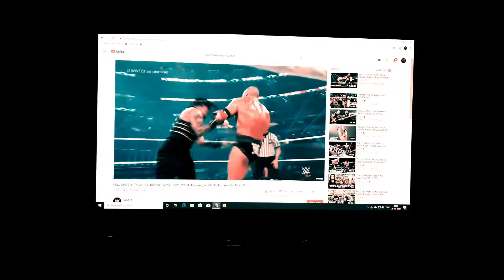Arke9ine - The HipHop Ride (Official Music Video)[Bengali Rap Song]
Track- The HipHop Ride
Artist- Arke9ine
Lyrics- Arke9ine

●Lyrics:

দেখ ছেলে পিলে জেগে সারা নাইটে
পড়াশুনা সাইডে ফেলে রেখে মন দেয়
সারা রাত এরা শুধু ww ফাইটে
Rap চলে সাইডে ফুল on hype এ
দেখ সবাই মজে আছে ডিফারেন্ট ভাইবে
গলা ভেজে sprite এ টান লাগে পাইপে
Youtube এ সার্চ মারে খট খট টাইপে
নেই কোনো গাইডে বসে গেছে এরা সব
হিপ হপ রাইডে আজ আমার সঙ্গে ভাই
কত রঙ্গে ভাই সবাই আজ মগ্ন
দেখে সব স্বপ্ন হিপ হপ এই বঙ্গে ভাই
আসছে তৈরি হচ্ছে কত শত রত্ন
করতে হবে যত্ন বহত হার্ড ছন্দে ভাই
বন্ধ ভাই হয়ে গেছে হেটার্স দের মুখ সব
ছন্দময় ছড়া গেয়ে কর সবাই কলরব
স্ট্যাটাস বাড়াতে হবে থাকতে হবে অন দা টপ
অন দা পিক Don't want to be the flop
In the megashop of this classy hiphop
কালকে যে ছিল ফ্লপ আজ হবে হিট সে
লিখে রাখ ক্যালেন্ডারে আজগে হল বিগ ডে
সিট নেই হলে আজ 5 টাকার চিট দে
Rap ছেড়ে ডাক্তারি করতে হলে neet দে
Be like dr. Dre or emiway
অতিরিক্ত নয় কিছু সবকিছুই ক্লাসি রে
ক্লাসি hiphop on the top থাকে সারাক্ষন
সবাই জানে এটাই জীবন Rap চলে বক্সে ননস্টপ
হার্ড বিটে বেড়ে যায় হার্ট বিট হার্ড ভাইভ ফ্লোতে ভেসে যায় লাগে মেডি কীট বিট এ সুর তোলে Arke9ine দেবে সাইন on the bill board  লাগে শোরগোল like Bill Clifford নই খুব famous লাগে awkward like a Shepard in a ship yard playing slim shaddy Remember in Bemgali I'm the daddy
সামনে তো আয় আমি সবসময় রেডি
নামটা হয়তো লাইট বাট rap আমার হেভি
বিট বিরিয়ানি লিরিক্স গুলো গ্রেভি
নীল ইউনিফর্ম পড়লেই হয় না কেউ নেভি
কান খুলে শোন আমার rap এ কত সিলেবাল
Now I'm filling like a criminal, মজাটা যে সিমিলার
বই খুলে দেখ একবার I'm in the syllabus

আমি ব্রাত্য এক rap এর জগতে
দিল সবাই ফাঁকি কিছু নেই মগজে
এদের ভালোবেসে আদর করে bro বলে ডাকি
এরা শত্রু হল নাকি এবার লিখি কাগজে
আমি পড়ি না যে খাকি জানি অনেক কর্ম বাকি
আনি নতুন নতুন রাইম আর নতুন লিরিক্স পাকি
আমি লিখি অনেক খানি শুনিনাযে সাকি সাকি
আমি রানী ছাড়া রাজা লেখার সময় সময় শব্দ ছাকি
আমি শুনিনা যে বাণী লোকে আমায় শোনে
আমার মোটিভেশন নিয়ে স্বপ্ন তারা বোনে
শেষ করে এই সেশন যাবো না যে কোনে
মাতৃভূমিতে থাকবো আমি মেনে গুরুজনে
ছড়াবো যে হিপ হপ সারা বাংলা জুড়ে
সামনে আসবে যারা তারা যাবে সবাই উড়ে
আমি rap এর ভবঘুরে যাবোনা যে দূরে
Hip hop কে তাড়া দিয়ে আনবো অন্তঃপুর
আজ শপথ করছি আমি জানিনা সফল হব কিনা
তবু ছাড়বেনা হাল আমি শেষ চেষ্টা বিনা
rap করে যাবো সারা জীবন না করে কাউকে ঘৃণা
বলবনা কখনো যে আর পারছিনা আমি টানতে এ হাল আর পারবো ঠিক ছাড়াতে জাল তার যেটা দিয়ে আটকানো হয়েছে হিপ হপ কে
যাবো ঠিকই আমি বেড়াজাল টপকে ওই পারেতে
চাপব তার ঘারেতে যে চায় না hiphop কে
Rap এর মারেতে বুঝে যাবে সবাই কত খতরনাক হতে পারে হিপ হপ বোঝাব রে বব কে
সক খাবি তোরা সব যখন চলবে rap সব ঘরেতে
বুঝে যাবি তোরা সবাই ভালো করে কত জোর আছে এক rapper এর চড়েতে